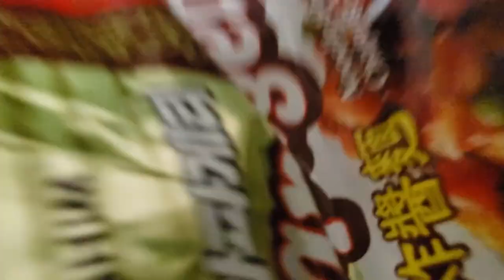WTF Cooking: Ramdon (Chapaguri)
Note: This cooking video is very messy!
I recorded myself making Ramdon from the Korean film called Parasite.
Ramdon is just Chapaguri (Jjapaguri) which is the combination of the instant noodles Chapagetti and Neoguri, with sirloin steak on top.
I didn't use steak for this video, to keep things simple.